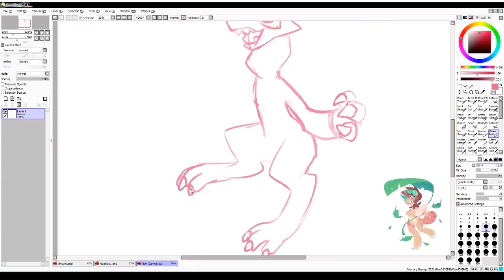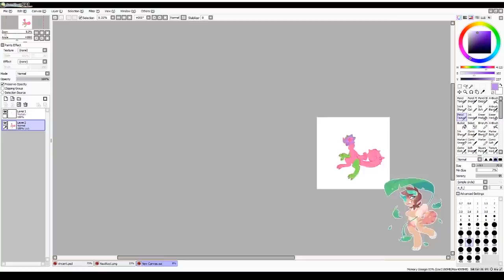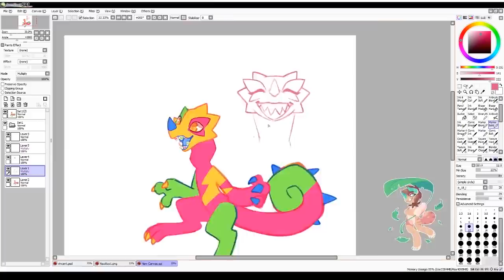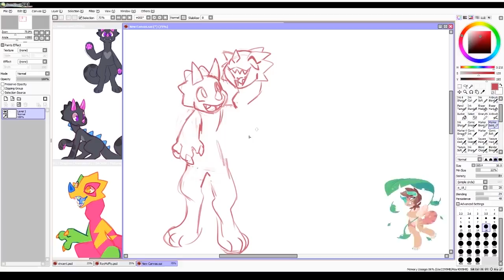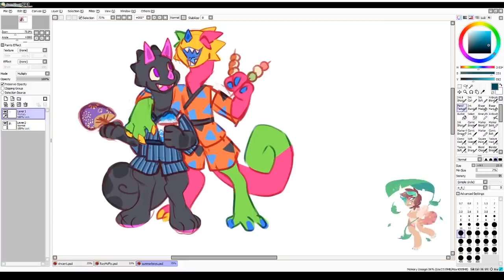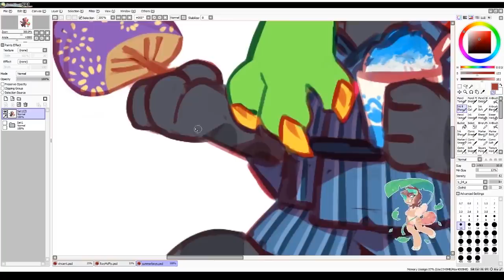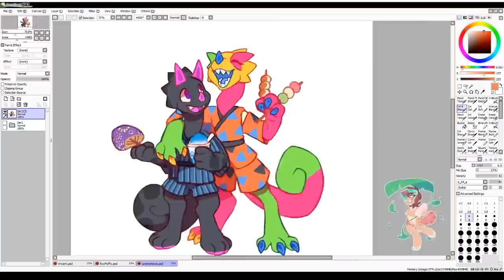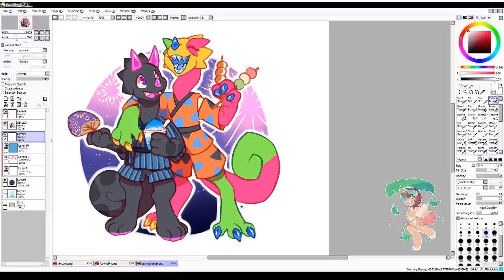Chimereon Matsuri 🎉 Speed Drawing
Two of my Chimereons enjoying a summer festival!
I don't think I've shown either of them on this channel before. The dark one is named Vincent and the colourful one is named Roy! and yes he is based on Roy Purdy, but just the colour/aesthetic (aside from that he doesn't have anything in common with irl Roy. well, except the name but that's because i'm horribly unoriginal when it comes to naming my characters pff--)

this drawing is actually kinda old, from 2018, but i forgot I had this video laying around so I decided to finally post it!
and no i guess this isn't really a finalized image. more like a glorified sketch. that's why some of the lines look a little messy!